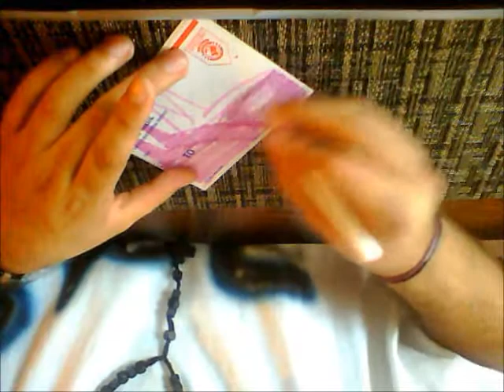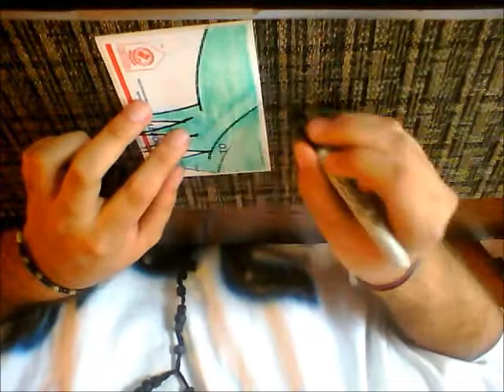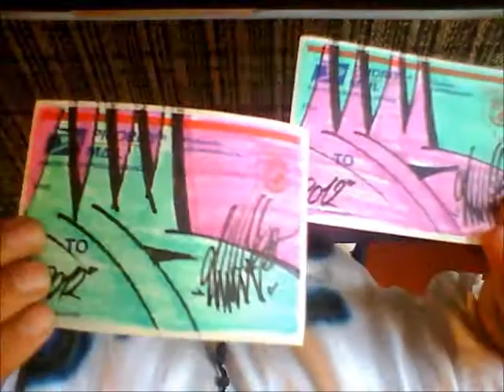Speed Art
Speed art making two quick throwie slaps song: Snak The Ripper - Forgotten